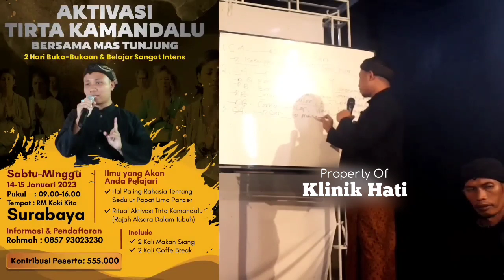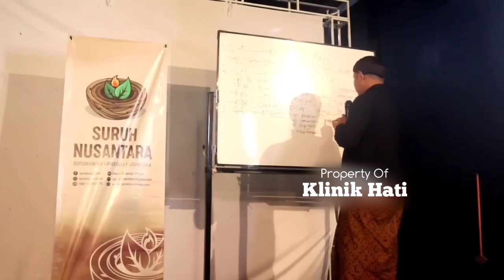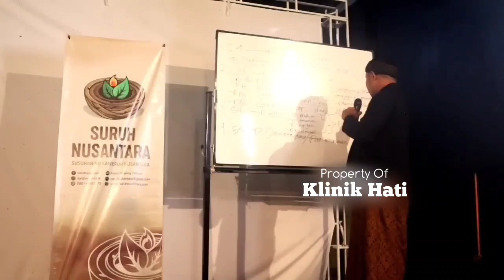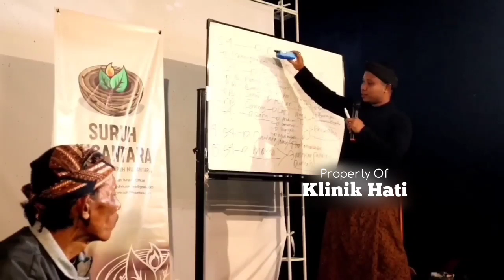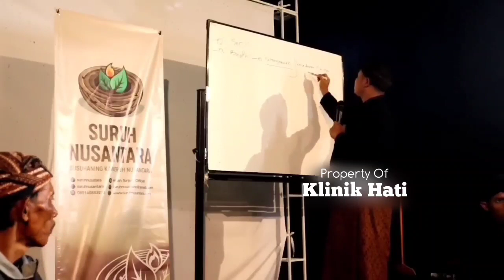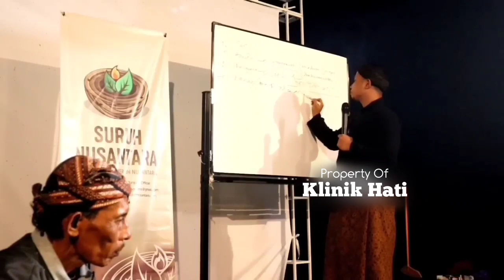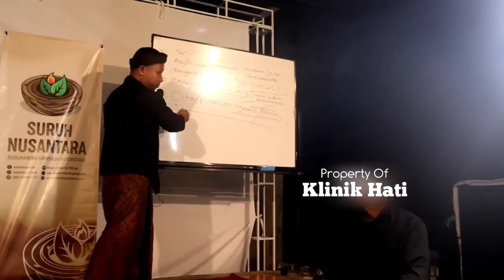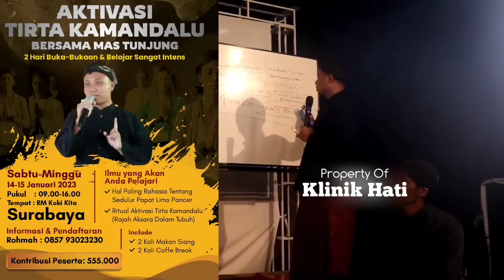JANGAN SEPELEKAN!! KIAMAT DI BUMI SULIT DIHINDARI